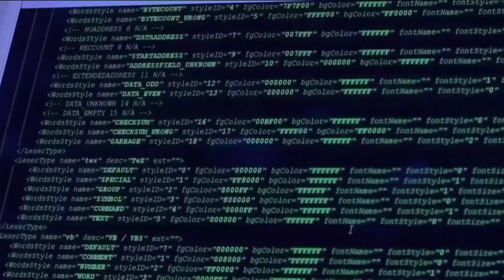FBI: Watch out for scams during the holiday season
Cyber criminals are searching for victims shopping online this season. The FBI says watch out for 'too good to be true' offers and gift card schemes.